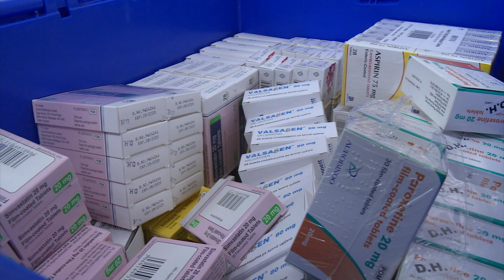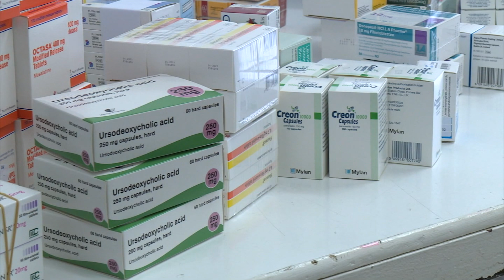Il-POYC jibdew jitwassu fid-djar